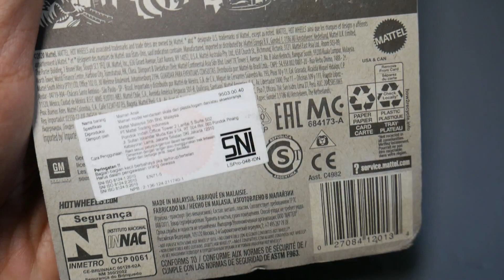Hot Bird Hot Wheels Unboxing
This Firebird was introduced in 1978 as the Hot Bird in the Flying Colors series in black and with Blackwalls, (bw). It was available in the Thundershift Roarin' Raceway. In 1979 it was gold-plated as part of the Golden Machines 6-Pack. In 1980 it was changed to brown in the basic line for a short run and then changed again to blue. In 1982 it was changed to black again and joined the Hot Ones series. The Captain America also uses this casting. Several paint and tampo variations followed from "glitter black" to metalflake blue. There are also SEVERAL tampo variations over the years.